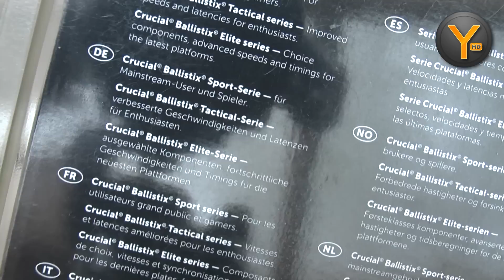Unboxing: 2x 8GB Crucial Ballistix Tactical DDR3-1600 Arbeitsspeicher / PC3-12800 CL8 RAM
Auspacken und Ersteindrücke der DDR3 Arbeitsspeicher Ballistix Tactical (2x 8GB Kit) von Crucial.